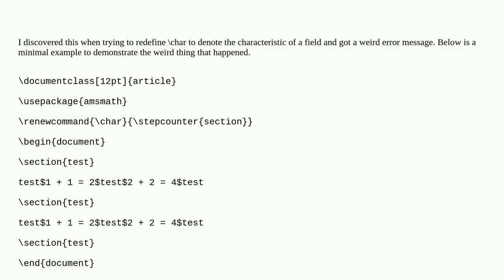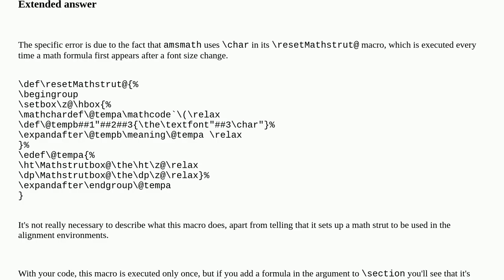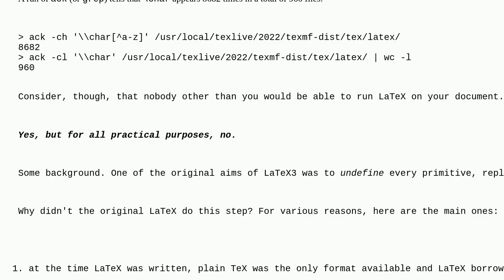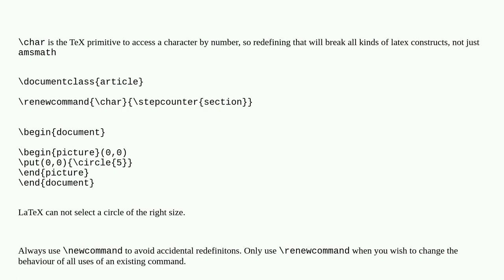Why do amsmath and \char interact in this way?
A special thanks goes out to the community

  amsmath